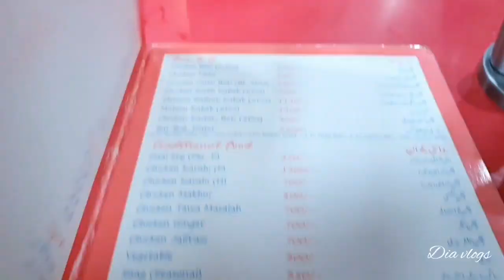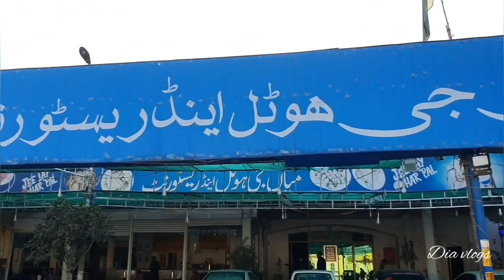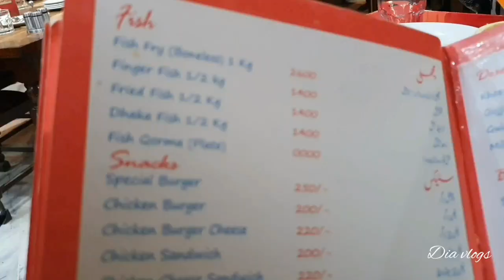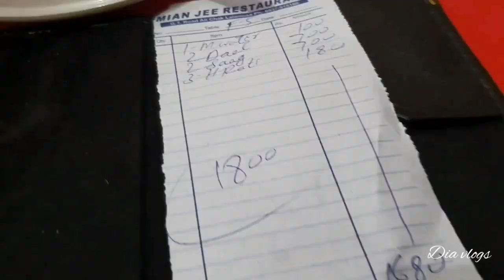Mian Ji Ki Daal Aur Saag | Lala Musa Street Food | Going Back To Rawalpindi | Pakistan Trip 2022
Hope you all are doing well. Ji tu aj ma apky sath share kr rhi hn apni bht thori si khoobsurat yaden. umeed hai apko acha lgy ga🥰

❣️some intresting videos link❣️